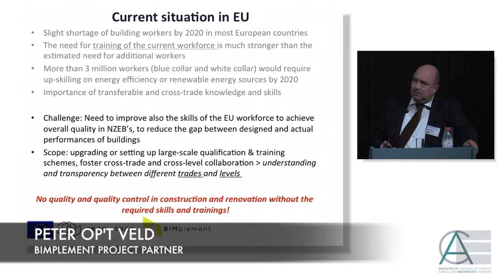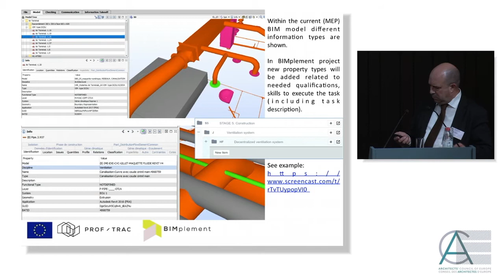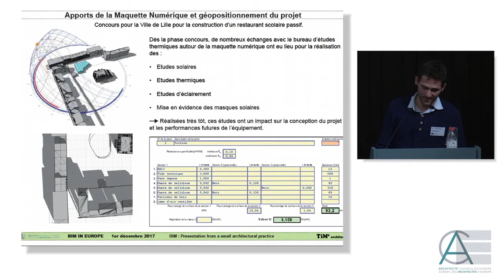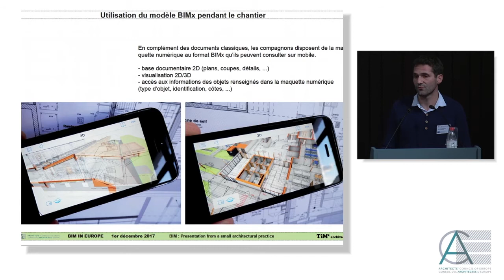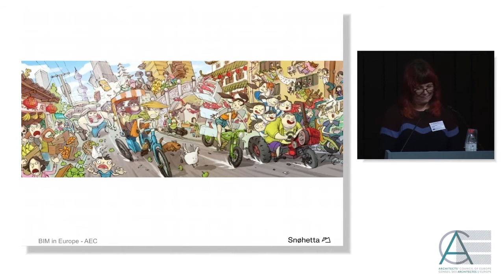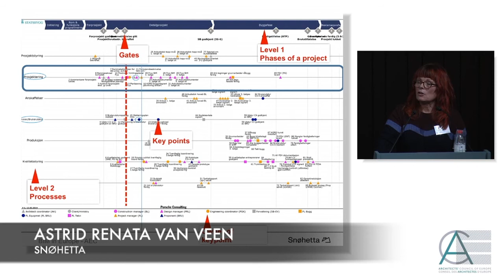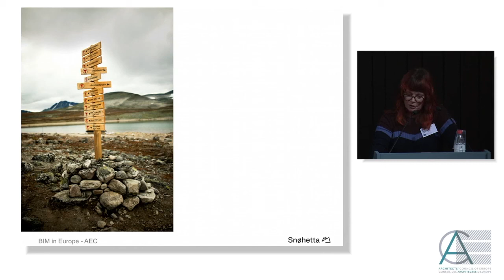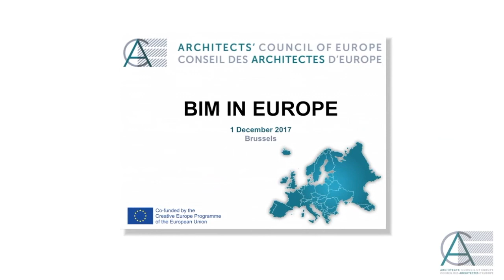BIM IN EUROPE - Streaming Part 2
Streaming session on the BIM IN EUROPE Conference, organised by the Architects' Council of Europe on 1 December in Brussels.